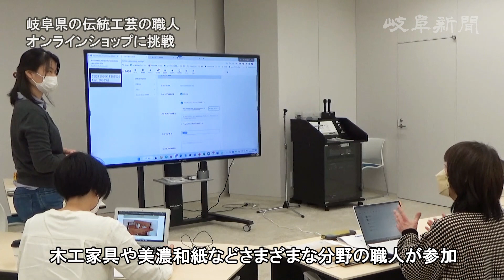伝統工芸の職人が挑戦 オンラインショップに活路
伝統工芸の職人が、自らオンラインショップを立ち上げて直接販売をする動きが岐阜県で広まりつつある。新型コロナウイルスの感染拡大で、即売会が中止になったり、観光客が減ったりと販売機会が減少。厳しい環境を背景に、岐阜県は職人を対象にしたオンラインショップの制作講座を初めて開いた。これまでウェブの活用に縁遠かった伝統工芸の職人たちが、オンラインショップに活路を見いだそうとしている。